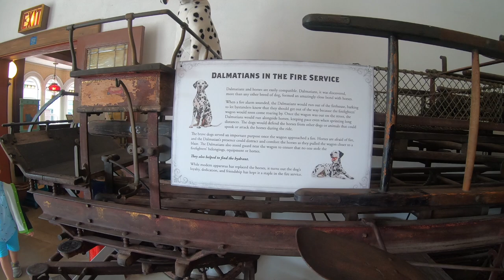Clark's Trading Post - Bears, Trains, and So Much More!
EXIT THE NORM
Clark's Bears
Formerly Known as Clark's Trading Post
Lincoln, New Hampshire

We travel to Clark's Bears, a popular roadside attraction in Lincoln, New Hampshire established way back in 1928. Formerly known as Clark's Trading Post, the property is home to the famous trained black bears, The White Mountain Central Railroad, and many other attractions. Join us for a tour and a brief history of this iconic New Hampshire location.

Let us know if there are any cool places that you would like us to check out!